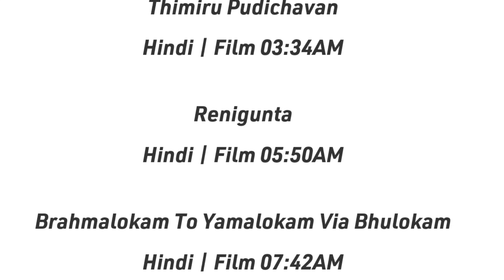10 MAY 2024 | ALL TIME MOVIES SCHEDULE